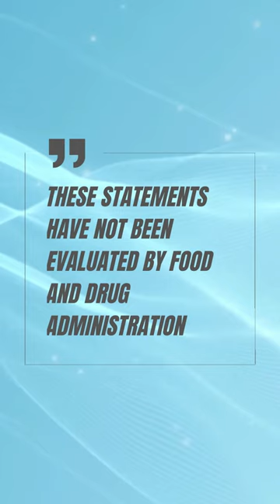Breakfast idea during Dawn Phenomenon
Start Your Day Right: The Breakfast Dilemma! While pancakes and syrup may seem like morning bliss, your body's hormones have a different plan. Discover how growth hormones, cortisol, and adrenaline can affect your blood sugar even before you eat. Opting for a protein-packed breakfast might be the key to a healthier morning routine!